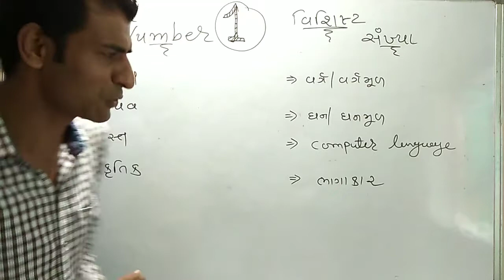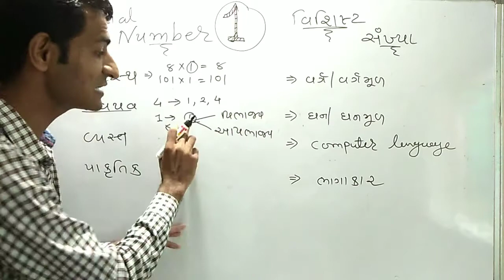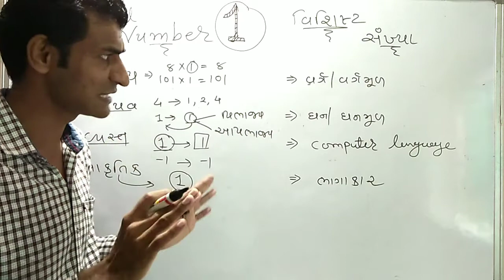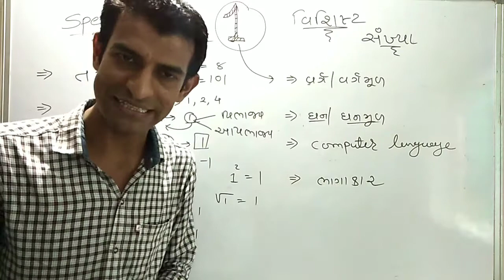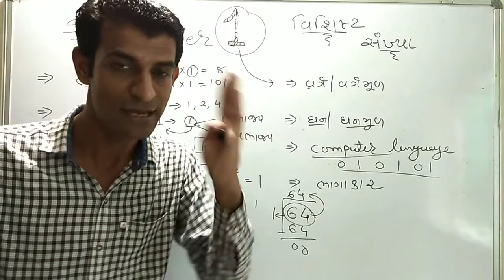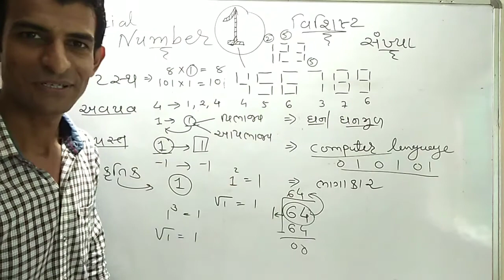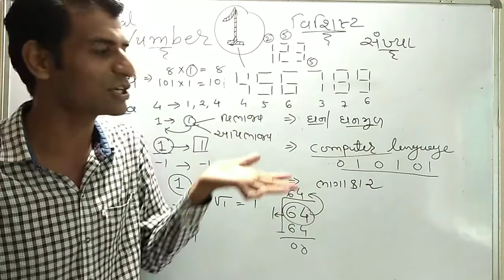Special Number 1 | વિશિષ્ટ સંખ્યા 1 | Basic Information About 1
1 વિશે અગત્યની વાતો | Special Number 1 Magic Maths
Wonderful Number

What is a special number?
What is a special number example?
What is special about the number 1?
What type of number 1 is?
Is 1 a prime number?
Why is the number one not a prime?